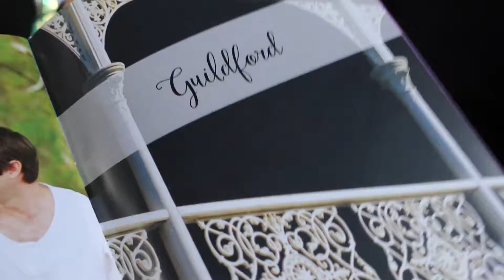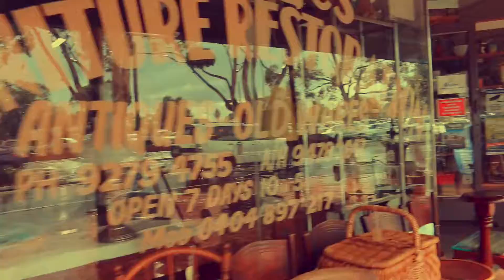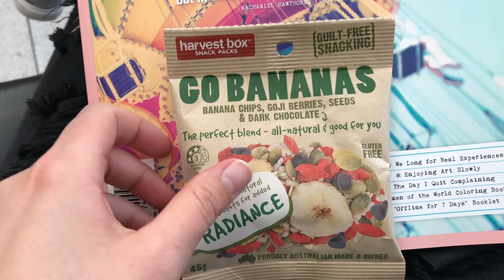Ep 6. Antique stores & flying home | Perth Vlog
Don't forget to watch the video in HD quality at 1080p or 720p

Today was our last day in Perth. We travelled to Guildford, a cute little town full of antique shops. We enjoyed a beautiful lunch at the Guildford milk bar cafe, had a look in all the shops and drove around Perth before we went to the airport to go home to Melbourne.